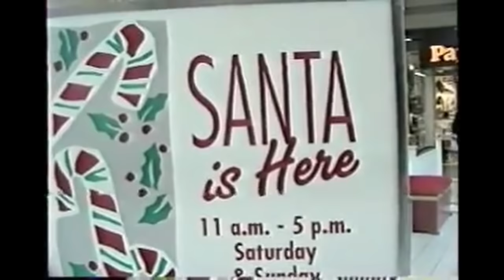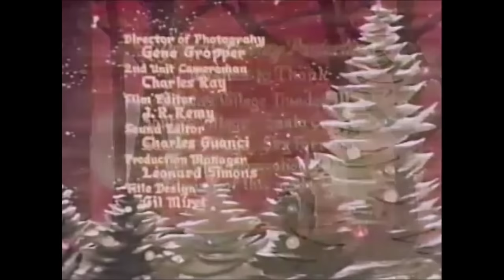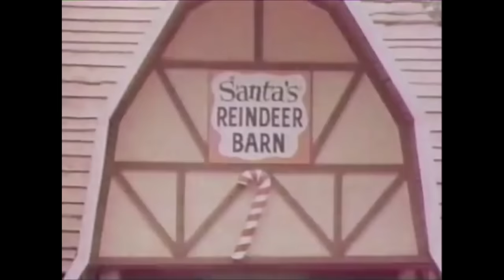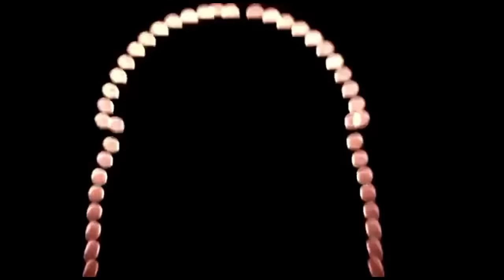A Sleepcore Christmas 2023 | channel surfing through festive dreams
Channel surf through festive dreams with A Sleepcore Christmas 2023!

Theme: Dream by Three Reinerts and Sussie; Don Gais' Trio; Don Gais; Helge Jacobsen; Thrond Svennevig

music: Don’t Wake Me Up (Let Me Dream) by Louis Katzman’s Orchestra